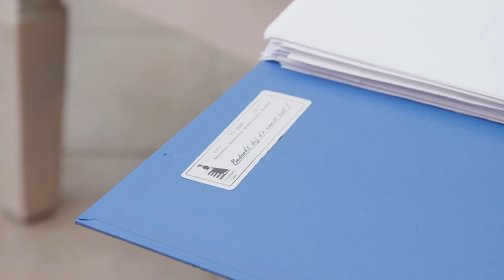Bottermarkt Raalte - Finalist Goudhaentje 2020